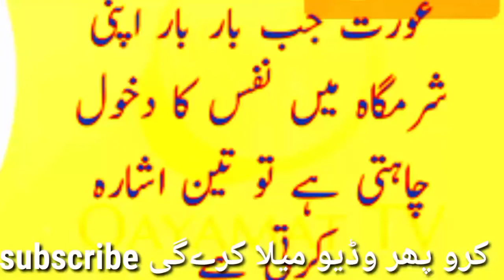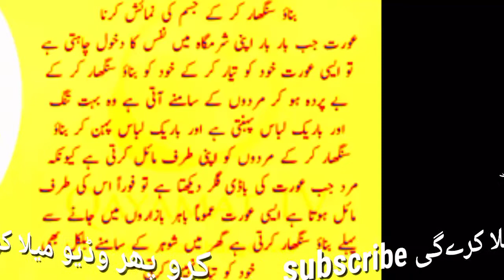Step 2 error setup google adsense | Youtube monetization step 2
error setup google adsense | Youtube monetization step 2 error252 views3

 Indonesia YouTube hosting